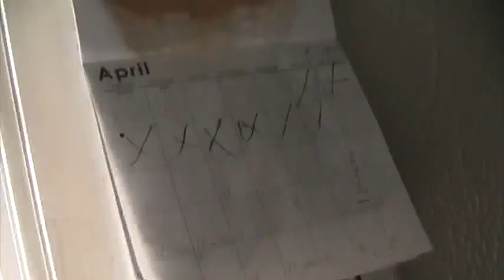a lovely day nice and sunnyy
2day is so nice